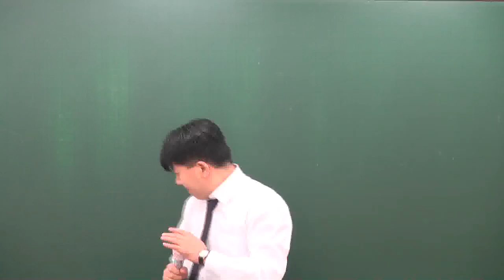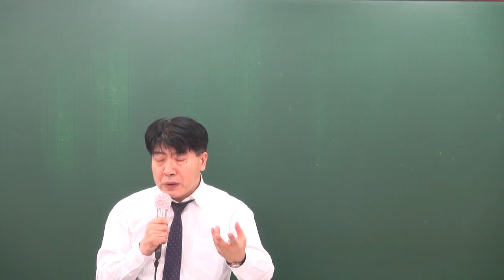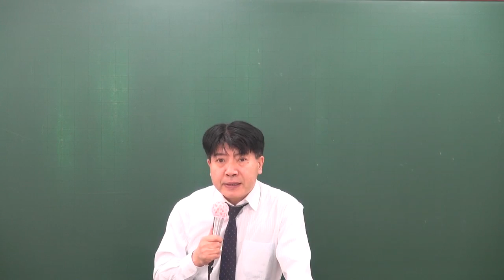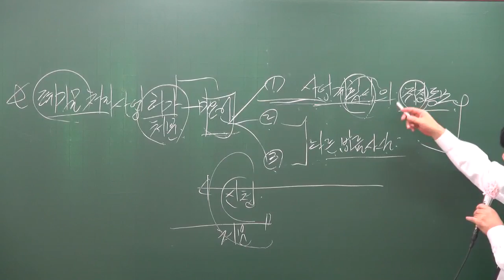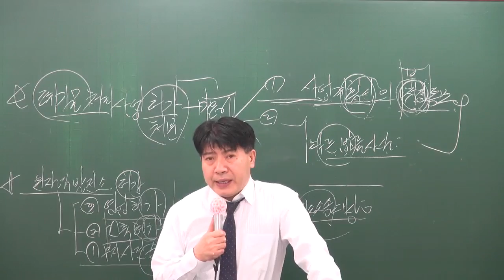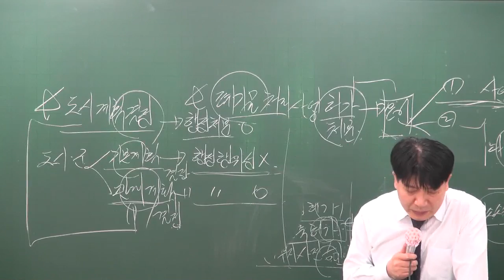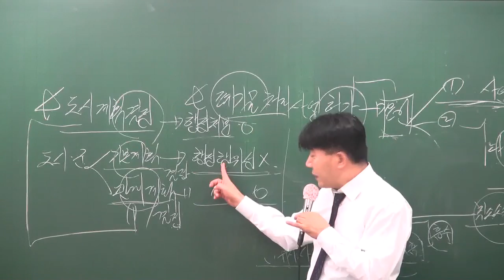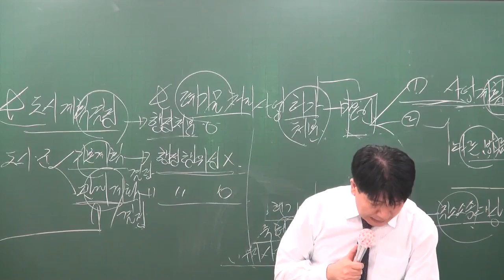[공전무] 공무원 시험대비 이론과정 행정법 30강